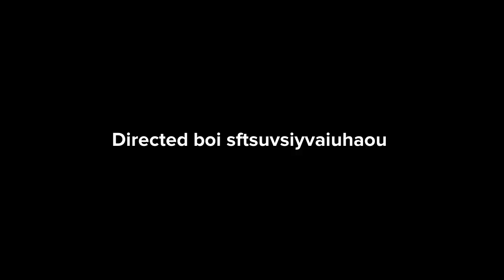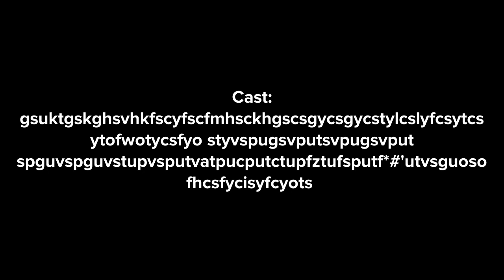Gayloo da move [fool move]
￼￼ Effect effect cock fat cock fat cock fat cock ￼